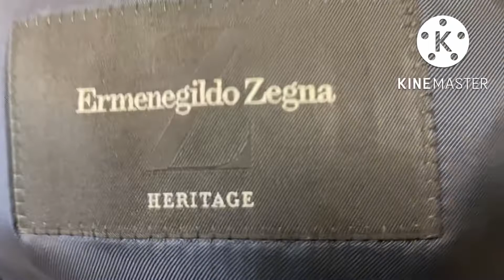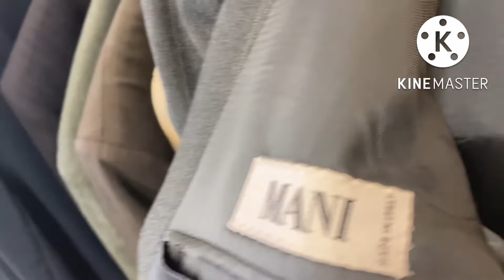Sunday’s Vlog/Gratitude for Saturday’s live sale